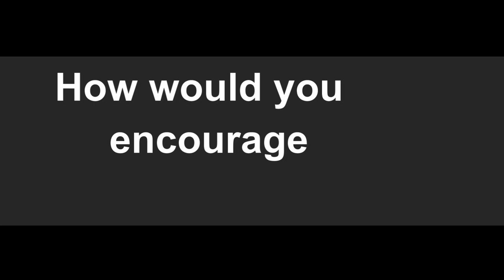Ask the Pros vol 1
Projekt West uderza ponownie!

Seria wywiadów przeprowadzona podczas New Year's Swing Fling 2013 z Pro świata West Coast Swing. W rolach głównych:

Sean McKeever
Courtney Adair
Deborah Szekely
Elsa Drai
Browly Adjavon
Irina Puzanowa
Myles Monroe
Beverly Brunerie
Estelle Bonnaire
Torri Smith
Maxime Zzaoui

Projekt West strikes again!

A series of interviews with Pro of the West Coast Swing world conducted at New Year's Swing Fling 2013. Starring:

Sean McKeever
Courtney Adair
Deborah Szekely
Elsa Drai
Browly Adjavon
Irina Puzanowa
Myles Monroe
Beverly Brunerie
Estelle Bonnaire
Torri Smith
Maxime Zzaoui